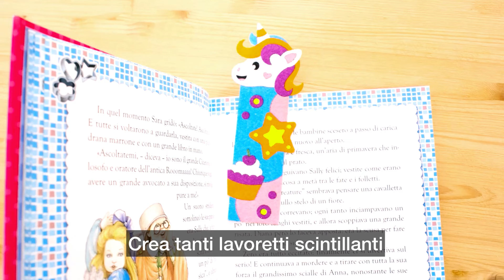Idea regalo creativa e originale!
Scopri il gioco che unisce unicorni e creatività! Colora con la sabbia il mondo degli unicorni. Segnalibri, cornici, disegni…Crea tanti lavoretti scintillanti. Tutto in un kit, perfetto come regalo!